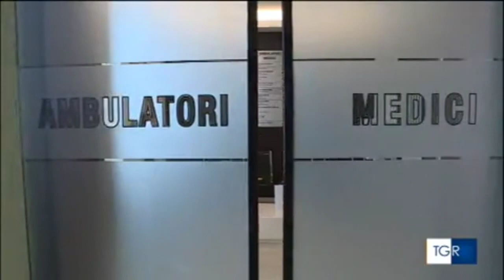A Venezia vertice in prefettura sulle aggressioni a medici e infermieri negli ospedali